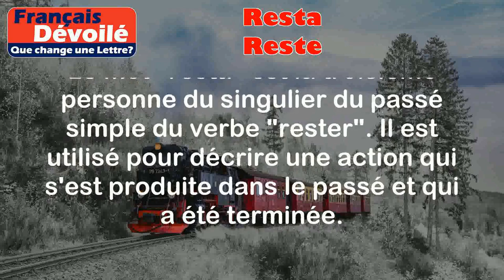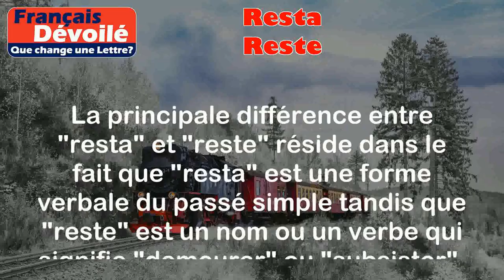Resta et Reste (Une Lettre)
Resta:
Le mot "resta" est la troisième personne du singulier du passé simple du verbe "rester". Il est utilisé pour décrire une action qui s'est produite dans le passé et qui a été terminée.

Exemples:
- Il resta à la maison toute la journée.
- Elle resta silencieuse pendant la réunion.

Reste:
Le mot "reste" est un nom qui fait référence à ce qui reste ou subsiste après avoir enlevé ou utilisé une partie de quelque chose. Il peut également être utilisé comme un verbe pour signifier le fait de rester ou demeurer.

Exemples:
- Il ne reste qu'un morceau de gâteau.
- Reste ici pendant que je vais chercher les autres.

Différence:

La principale différence entre "resta" et "reste" réside dans le fait que "resta" est une forme verbale du passé simple tandis que "reste" est un nom ou un verbe qui signifie "demeurer" ou "subsister". "Resta" décrit une action passée qui est terminée, tandis que "reste" se réfère à ce qui reste ou à l'action de rester.